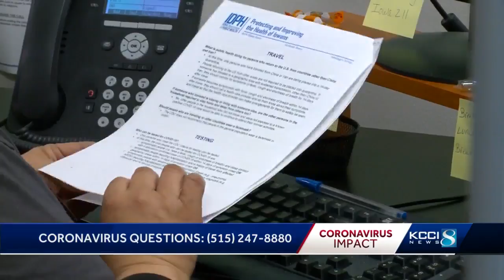Operators answer questions about coronavirus at 211